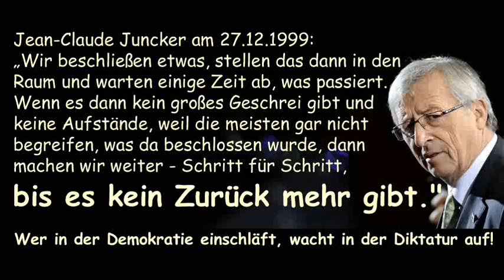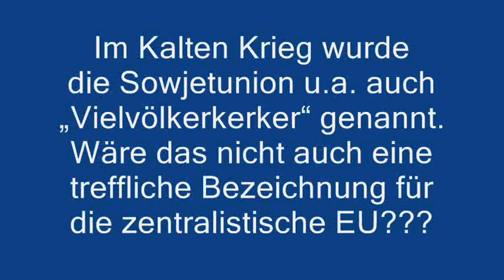Austritt aus der EU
Nazi-Größen planten 4. Reich,
das der Struktur der EU entspricht